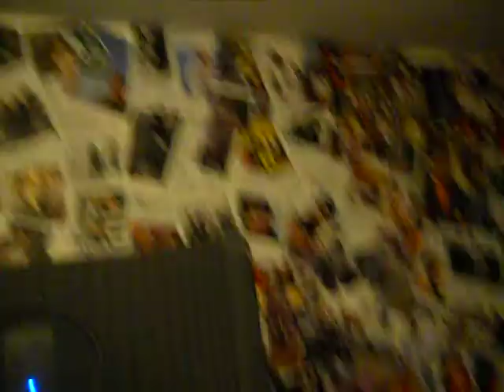Missing Link Vlog #1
angelio and lil rey chillin talkin bout new projects and our come up